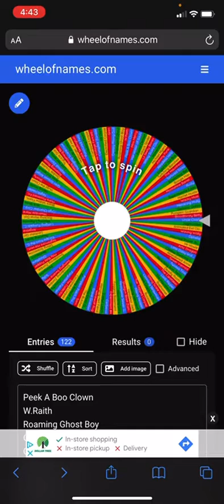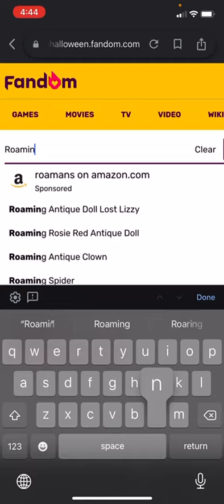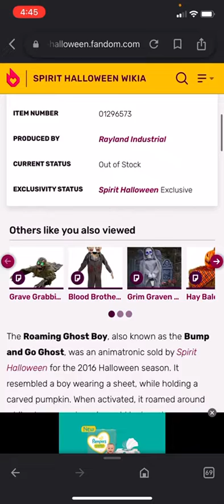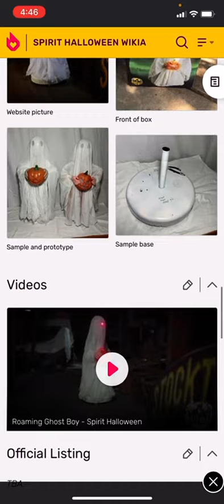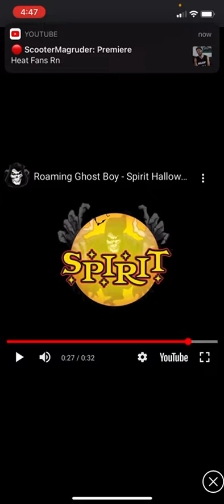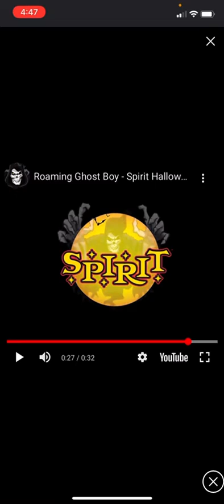Roaming Ghost Boy | Prop Review